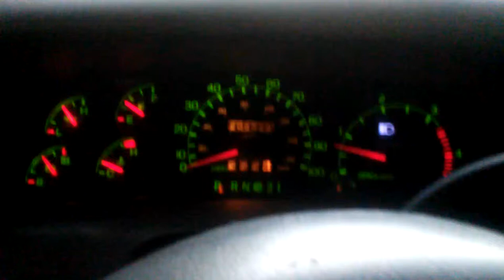Dp tuner-all tunes accelerating